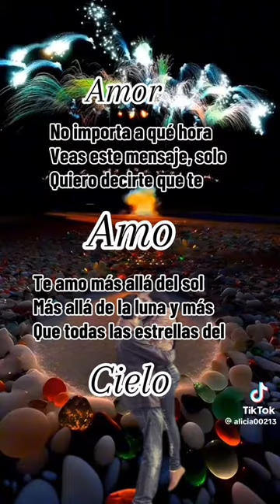para que seas feliz